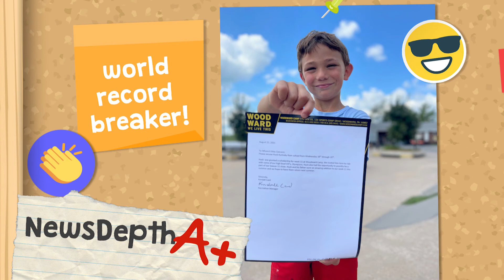NewsDepth A+: High Flying Huck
During the pandemic, a lot of people picked up new hobbies. Some people learned to knit, some people learned to bake bread. This week’s A+ Award winner, Huck Kurinsky, a first grader at Normandy Elementary School in Bay Village picked up a new hobby as well. The only difference is his hobby is cheating gravity! Huck learned BMX biking and along the way set a world record.

During the pandemic Huck was trying to keep busy. Like many of you, he rode his bike around the neighborhood. While riding he started jumping ramps that some of his neighbors had on the sidewalks. “He really was having a blast and starting watching YouTube videos of BMX professionals,” Huck’s Dad Mr. Kurinsky told us. After watching videos of the pros, Huck decided that he could do flips and jump bigger and bigger ramps.

“His mom and I are really proud of how he taught himself how to do flips just using YouTube,” Mr. Kurinsky explained.

This past summer Huck and his Dad went on a seven state road trip visiting skate parks all across the midwest to meet other BMX riders. WHile on the trip they met a few pros and olympians who now follow Huck on social media and give him tips. Huck was even invited to compete in the Under-10 year old national finals where he finished an amazing 15th competing against riders 3-4 years older than him. After the event, Huck became the youngest person ever to land a backflip on a BMX bike!

“This all started as a healthy way to burn off energy! I’m so proud of Huck for how well he’s done in just a year of riding,” Mr. Kurinsky told us. He also said that Mr. Sebring, Huck’s principal, and Ms. Poretsky, Huck’s teacher, have been really supportive.

Huck isn’t only a high flier on his bicycle. He is also an exceptional student and likes all of his subjects in school, especially math! And for those of you wondering, Huck learned how to ride a bike when he was three years old! Join me in congratulating Huck for winning this week’s A+ Award for flying high on his bike and in the classroom. Way to go Huck!